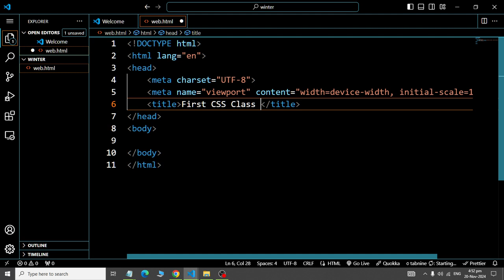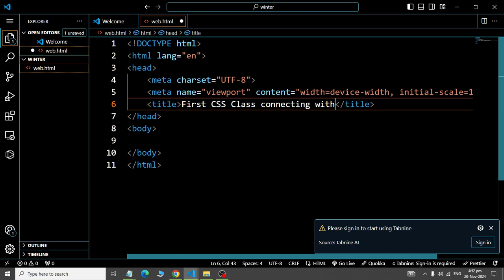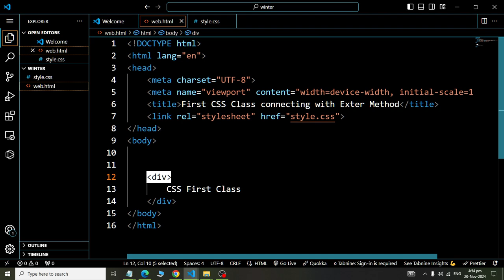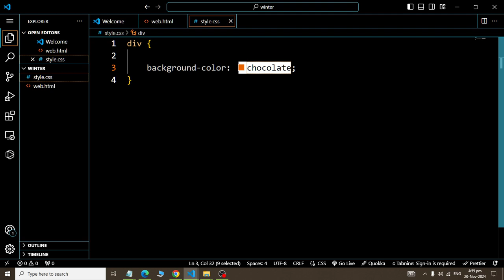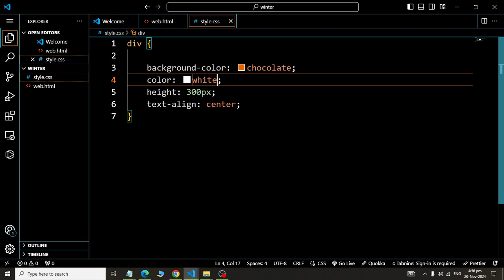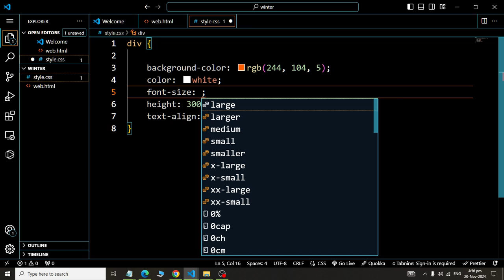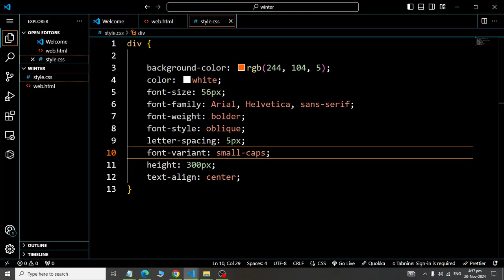Class 01 CSS conntecting with HTML web page by external method